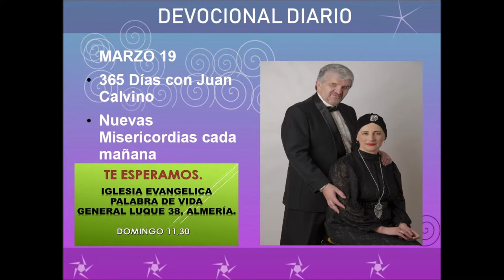Devocional diario marzo 19